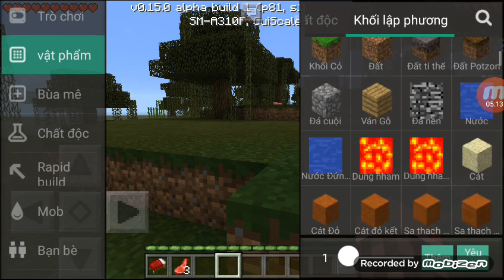Fettagala vs Kevin khang survivel